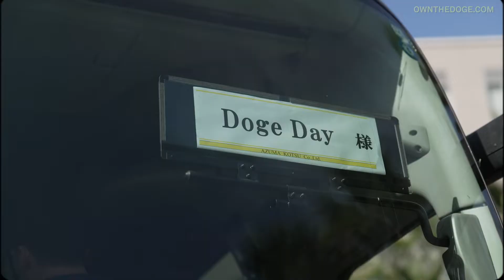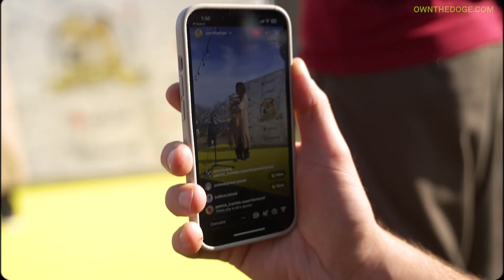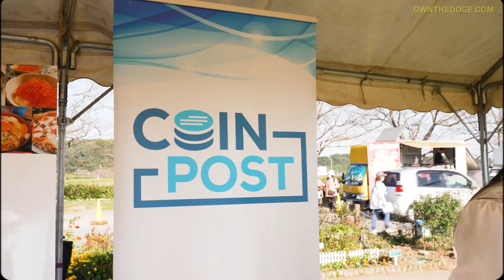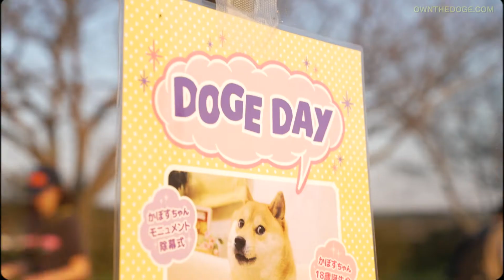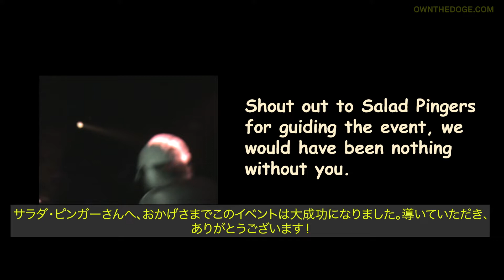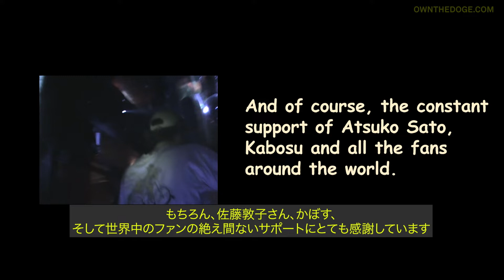Official such recap of Doge Day 2023, wow.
Doge Day Recap Aftermovie 🎥🐾

Join us on a Dogely adventure back to Nov 2nd, 2023, where the world celebrated 18 years of Kabosu the Doge's iconic existence, with the unveiling of a Bronze Doge Statue in Sakura Furusato Square, Chiba, Japan🗿🌸

Last year, on Kabosu's 17th borkday, we partnered with @DogecoinFdn, @TheDogePoundNFT, @NFDtoken, and @rainbowdotme on a mission to @BronzeTheDoge. Together, we raised nearly $100k to immortalize Kabosu. We’d like to thank the greater Doge community for their generous contributions✨

A year later, the dream came true, and the Bronze Doge Statue was unveiled in a ceremony blessed by the Mayor of Sakura City, and @kabosumama herself🐶🌸 It was a testament to the power of community, love, and Doing Only Good Everyday.

Doge Day itself was a grand event with international VIPs, quizzes, prizes, food, art, and a once-in-a-lifetime Q&A with meme legends @kabosumama, @TayZonday, and @solidbadluck. The celebration featured a heartwarming cake ceremony-blending wisdom, wholesomeness, and sweetness🎂🐾

At 4:20 pm, the world tuned in for the grand unveiling, with the historic moment captured on multiple livestreams. Photos on the Yellow Carpet were spectacularly ambushed by a Decentralised Dance Party, hosted by @GaryLachance and @realjulialove. This radical act of partying spread through the park and elevated Doge Day to the highest of heights. We will never forget the Limbo, the Laughter, the Bananas, and the Bubbles🍌🎉

With over 300 attendees, extensive press coverage, and DogeDay trending on X and Instagram, we proudly declare it a massive success📰

Thank you all for the overwhelming support. Bork🐶

🌐 Credits:
- Event on behalf of Own the Doge: Salad Pingers, Shubh, Opti, Mojojojo, Smoke, Elliothereum, John monarch, Yohei, DK.
- Livestreams: X, Pleasr House
- Hosts: Leia Sato and Doge King
- Video: @elliooooooooo
- Photography: @NicoleGulien
- Special Guests: @kabosumama, @TayZonday, @solidbadluck
- Bronze Doge Statue Sculptors: Masaaki Nabe and Ryoko Nabe for Takenaka Douki